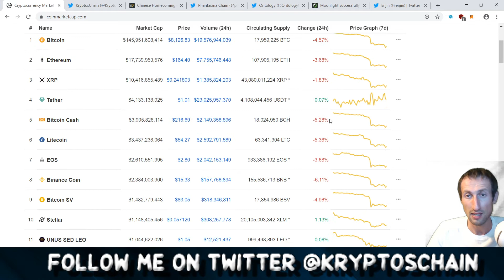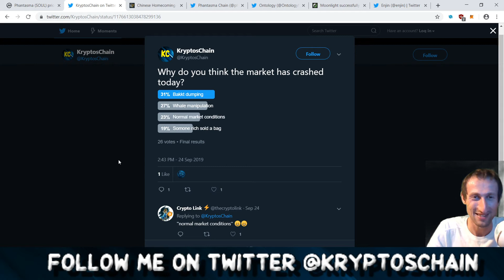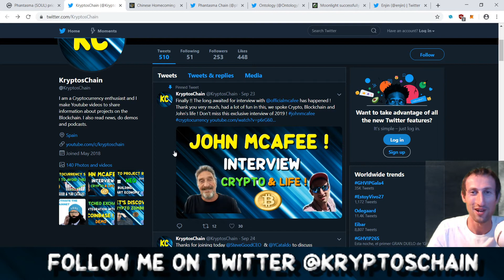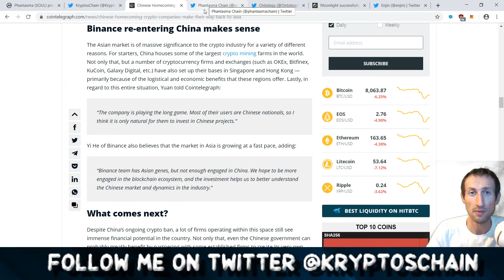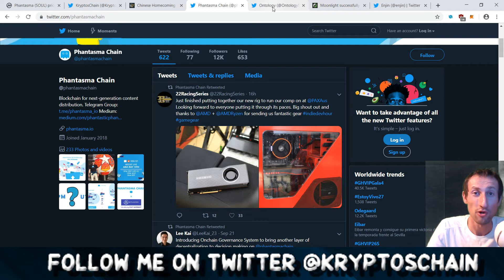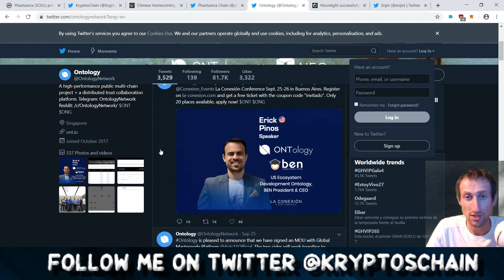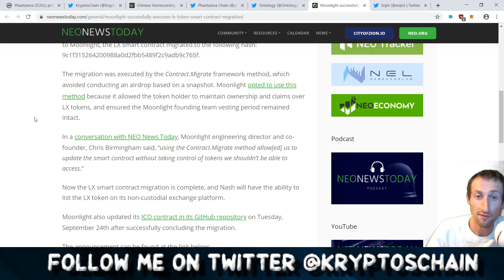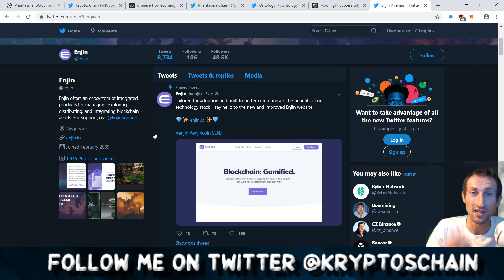BINANCE invest in China?! PHANTASMA | ENJIN | ONTOLOGY | MOONLIGHT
In this news video, I talk about the market crash, Binance's investment in a Chinese company, crypto project updates, Phantasma Chain, Enjin, Ontology and Moonlight

00:06 - Crypto Market & Chat

08:13 - Binance in China News

12:07 - Phantasma Chain News

14:51 - Ontology News

18:09 - Moonlight News

19:49 - Enjin News

Credits to InsomniaX for the Intro and Outro template